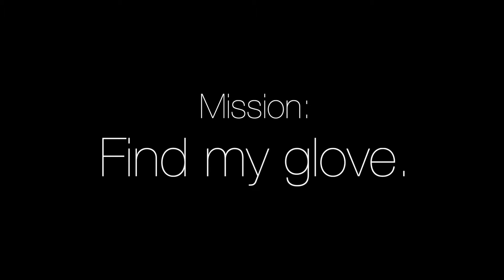Lutsen Snowboarding Edit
Fun little thing I made on out spring break trip to Lutsen, MN.

Song: Joji - Run
Aloha e me nā mea a pau.
(Peace be with all.)